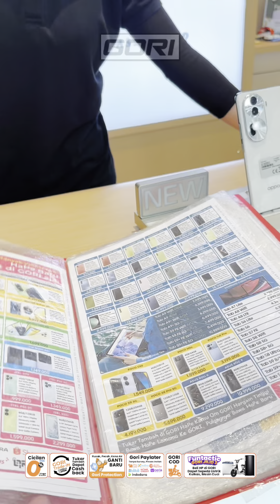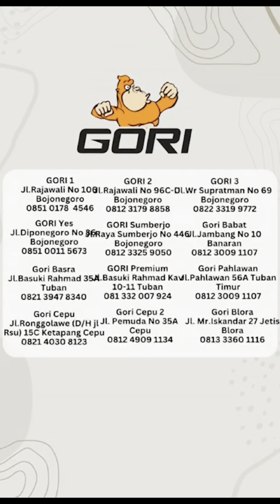RENO LUCKY DRAW📢📢 GORICELL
RENO LUCKY DRAW📢📢

BELI RENO 11 SERIES DI GORICELL
BISA DAPET HONDA PCX GRATISS!!!

Jadi tunggu apa lagi guys?? Yuk buruan datang ke GORI dan beli OPPO RENO 11 sekarang jugaa💃💃

📍 ALL GORI

Beli HaPe di GORICELL bisa dapat sepeda listrik 🥳🥳